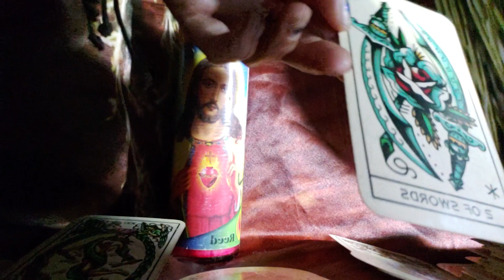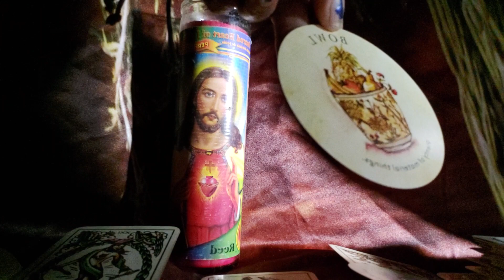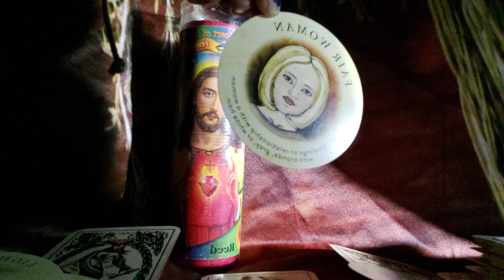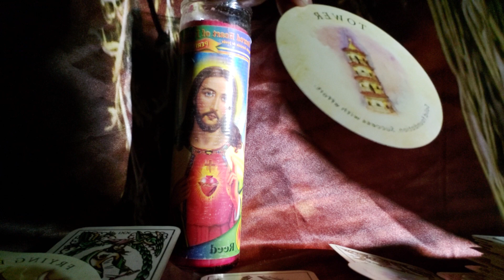Aries 🔥 this person is asking for your help